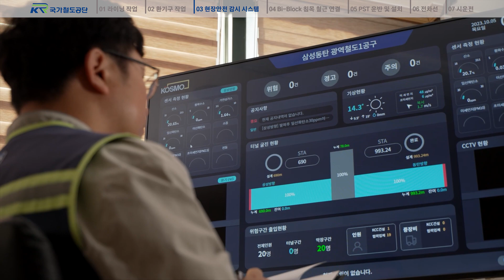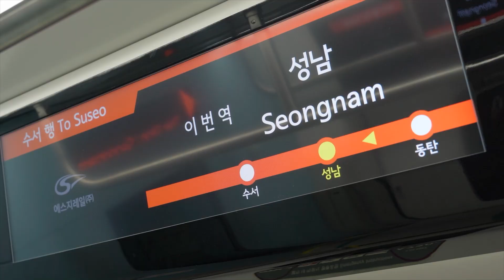[ENG SUB] GTX-A 건설현장 리포트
최고 운행속도 180km/h!
기존 전동차보다 두배 빠른 속도로 달리는
GTX-A의 시공 과정과 시운전 행사의 모습을
현장감있는 영상으로 전해드립니다.

3월 29일 GTX-A 개통식 이후,
먼저 개통되는 [수서~동탄] 구간